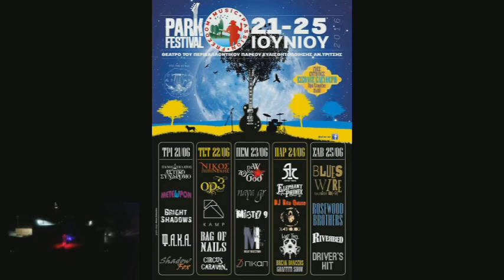New Zero God - Garden of Mazes (Park Festival - 2016)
New Zero God perform Garden of Mazes at Park Festival 2016 (June 23 - Athens GR).

The studio version of this track is available on our album titled "Short Tales & Tall Shadows".  It was released on CD and digital media on 15 March 2016, and was also released as a limited-edition vinyl album 20 April 2016.

for more details.

New Zero God has started a Newsletter Mailing List and Volumes 1 & 2 are available! If you'd like to receive copies, please drop us a message with your email through our site.

New Zero God - Lineup - LIVE Events:
Mike Pougounas – Vocals and Keyboards
Harris Stavrakas – Bass Guitars
Akis Nikolaidis – Guitars
John Psimopoulos – Drums